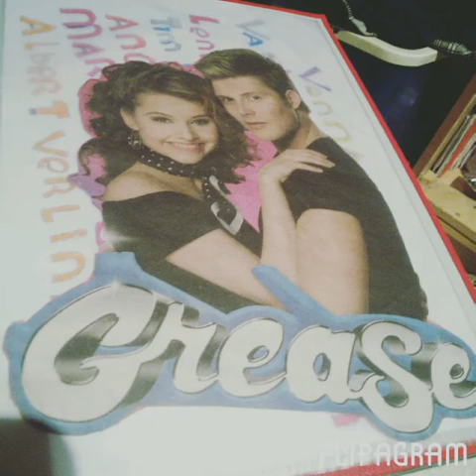Diavoorstelling deel 2 van Vajèn van den Bosch! #2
Ik geef je een kijkje in het leven van BN'ers wat ze allemaal doen voor en achter de schermen.
Vind dat leuk dan kan je abonneren want dat is  (gratis) en als je de video nu al leuk vind doe  dan een blauw duimpje omhoog .en vergeet  geen leuke  reactie achter te laten in de comment.

In deze video is een deel 2 diavoorstelling gemaakt met foto's van Vajèn van den Bosch.

Facebook : vajen van den Bosch fan account

Bewerkings programma's :
KineMaster